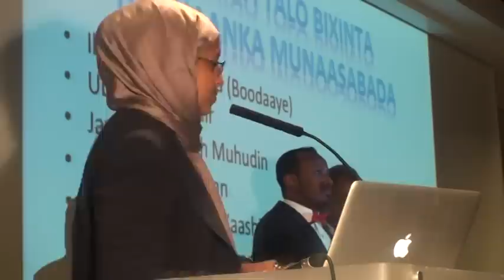TAAGEERADA MADAXWEYNE XSAN SH MAXAMUD OSLO NORWAY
Kulankii Jaaliyada somalida NORWAY
                         IYO
Madaxweyne xasan sh.maxamud